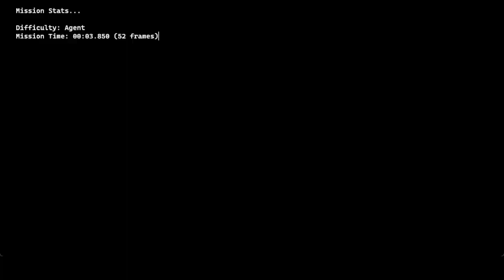Flagship Recruit 0:16 (Emu)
wowie zowie